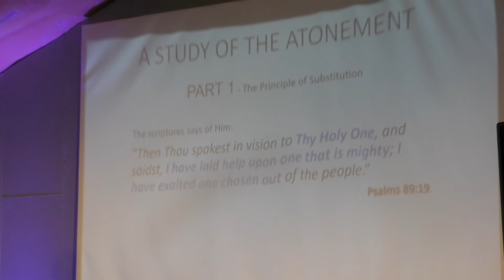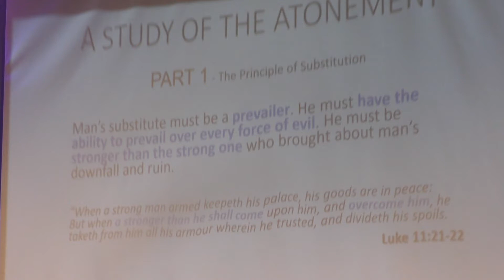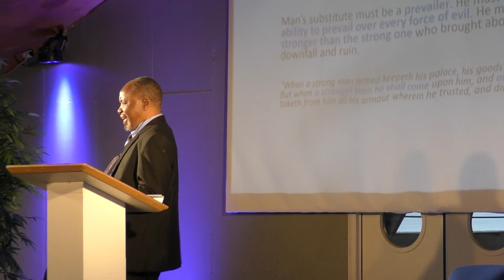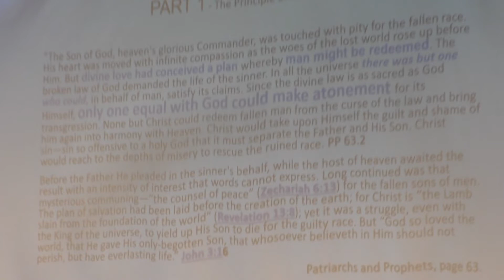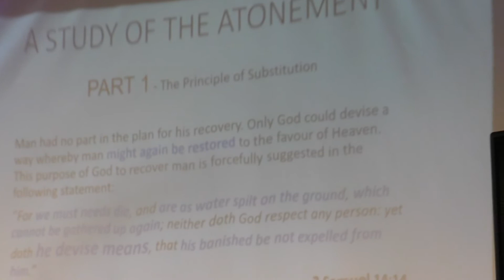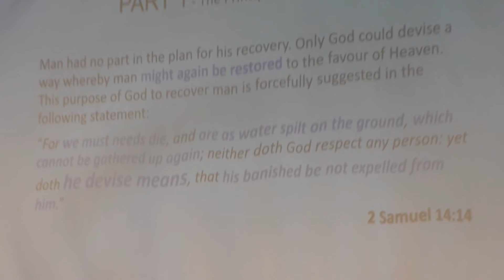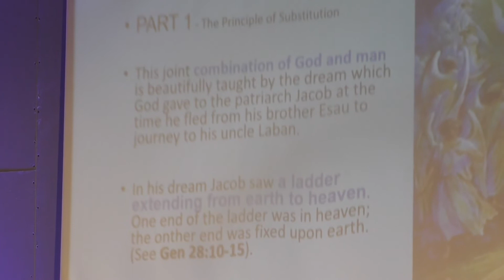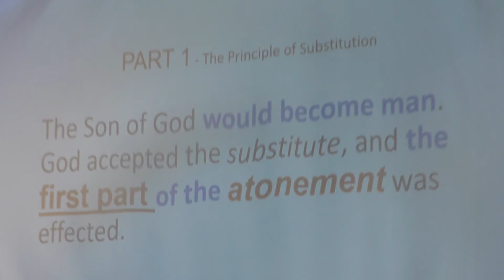"The study on Atonement" - (part 1B) - Br. Salathiel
Very nice study about the sanctuary. Please watch first part 1A.
There will come 4 parts, today is part 1 A and part 1 B.
May God bless you with this study!